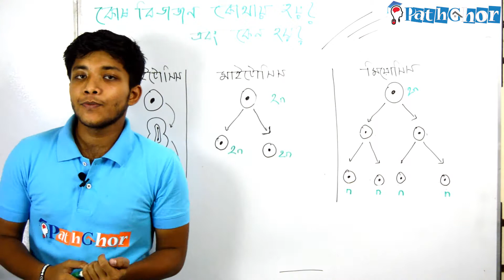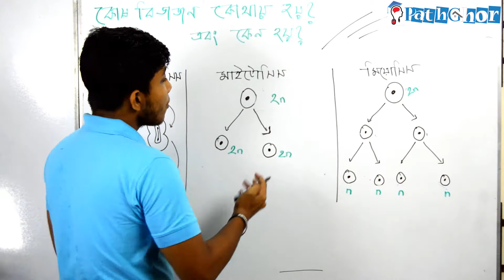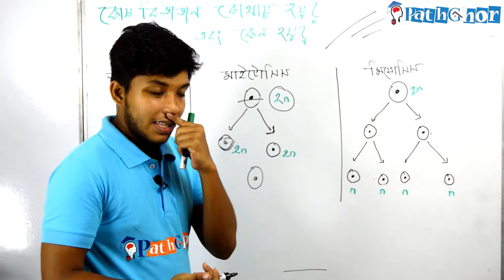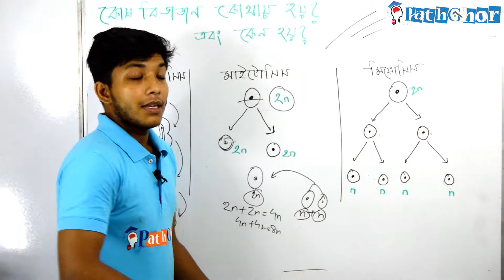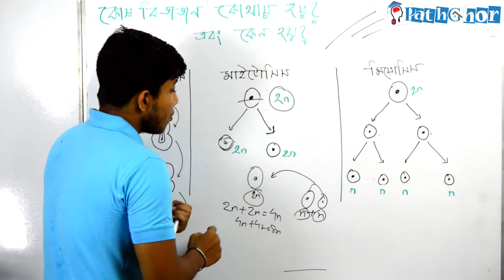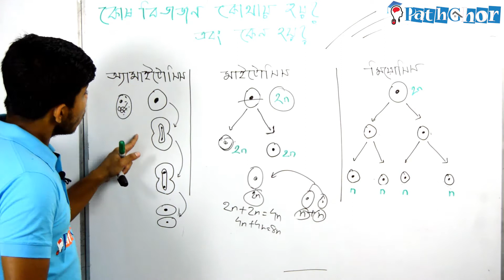কোষ বিভাজন কোথায় এবং কেন হয় ??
যে সকল শ্রেণীর ছাত্র-ছাত্রীদের জন্য প্রযোজ্য -
দ্বাদশ শ্রেণীর জীববিজ্ঞান,
একাদশ শ্রেণীর জীববিজ্ঞান,
দশম শ্রেণীর জীববিজ্ঞান,
নবম শ্রেণীর জীববিজ্ঞান